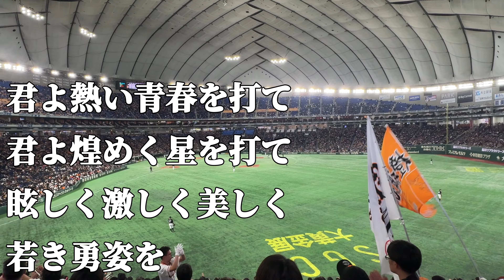【巨人】四球テーマ2024.03.19.千葉ロッテ戦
【歌詞】
君よ熱い青春を打て
君よ煌めく星を打て
眩しく激しく美しく
若き勇姿を